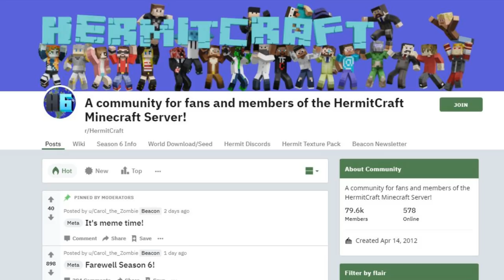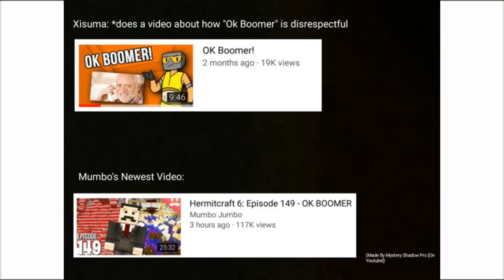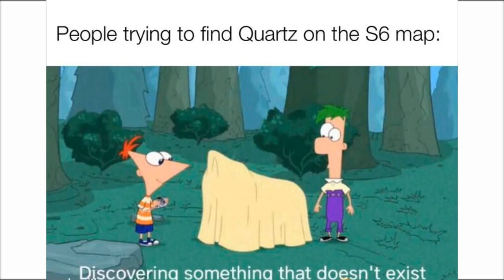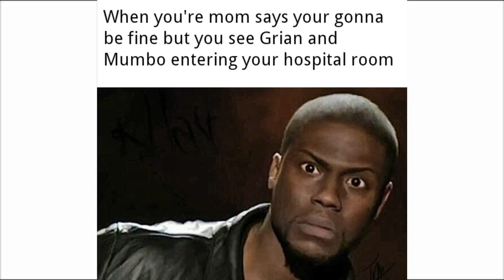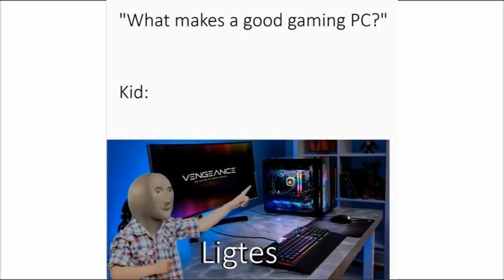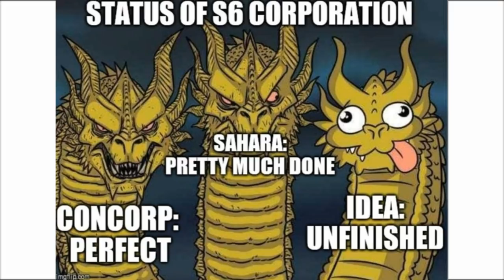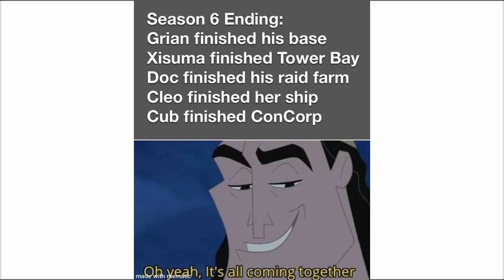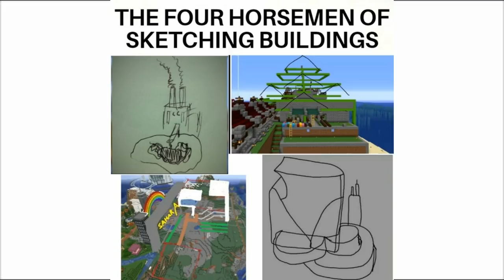The Best HermitCraft Memes V17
🙏 Credit: r/HermitCraft

⏰Upload Schedule:
➤➤Monday: Idk Minecraft Comedy or something
➤➤Wednesday: Idk Minecraft Comedy Probably
➤➤Friday: Idk Minecraft Comedy or something (and maybe Reddit/memes)